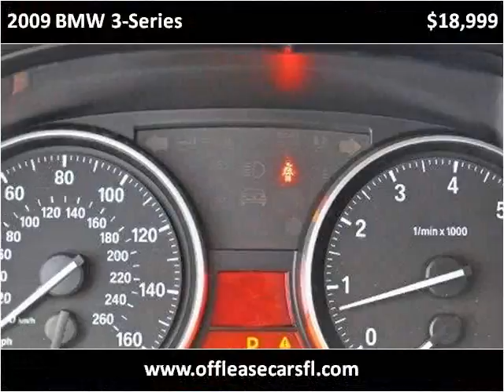2009 BMW 3-Series Used Cars Lake Worth FL